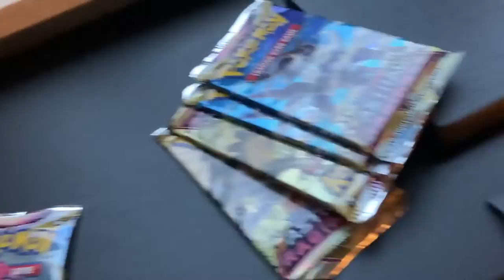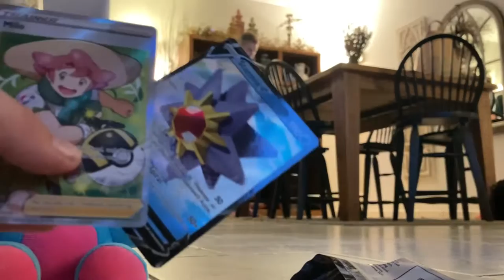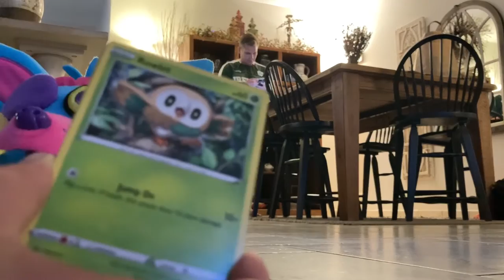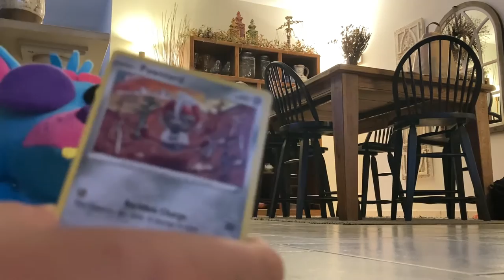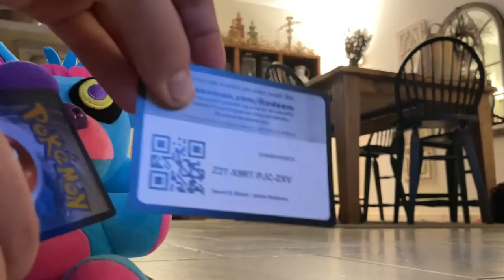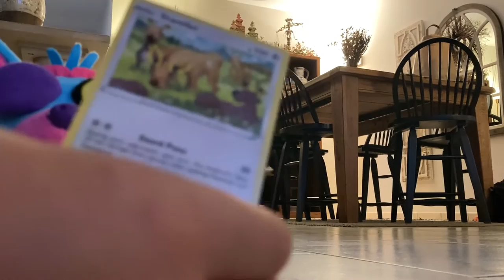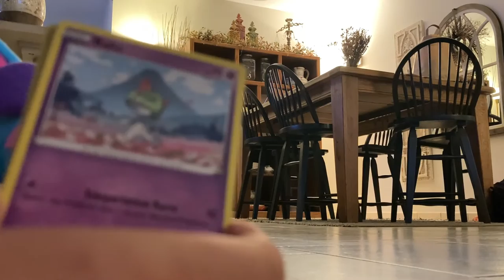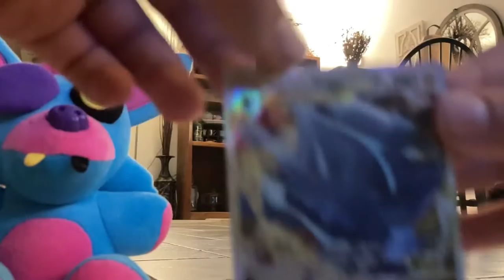FNaF Plush: The Pokémon Battle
All of bonnie’s old friends come out to see him but the blacklights bring something unexpected; Pokémon!!!